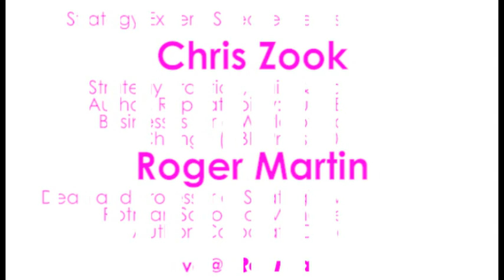The Concept of 'Repeatability': Chris Zook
Strategy Experts Speaker Series @ Rotman
SPEAKERS: Chris Zook, Partner and Co-Head, Strategy Practice, Bain & Company; Author, Repeatability: Build Enduring Businesses for a World of Constant Change (HBR Press, Mach 2012); Roger Martin, Dean and Professor of Strategic Management, Rotman School of Management, Author; Corporate Director
Taped September 10, 2012